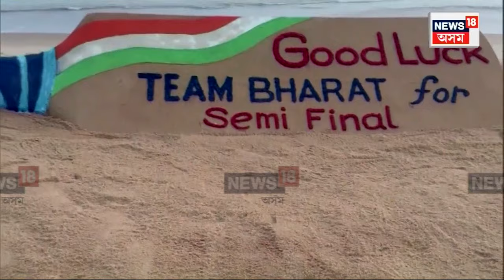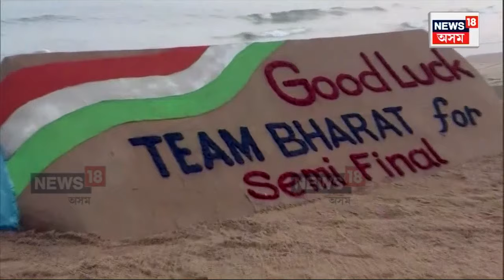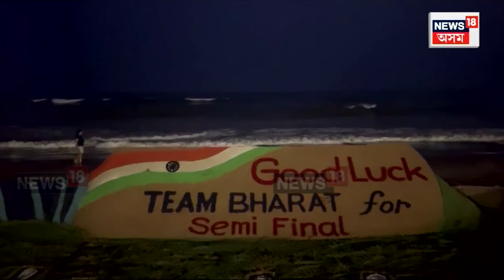Sand Artist Sudarsan Pattnaik য়ে বলুকা শিল্পৰে ভাৰতীয় দলক যাছিলে শুভেচ্ছা | N18V